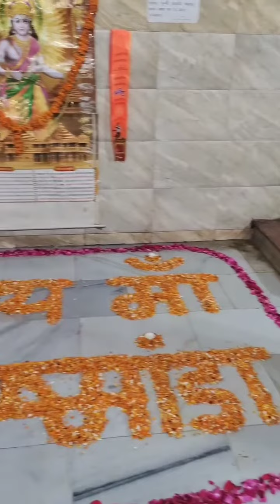🙏जय माता दी 🙏YouTube :- चैनल को सब्सक्राइब करे, लाइक और कमेंट आवश्यक करे।🙏जय माता दी 🙏 12-04-2024 🙏